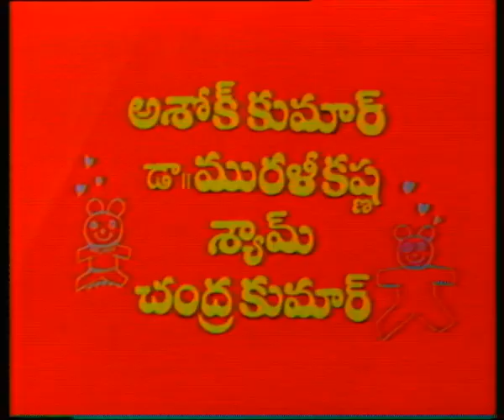Navvulu Puvvulu || నవ్వులు పువ్వులు || Episode-10